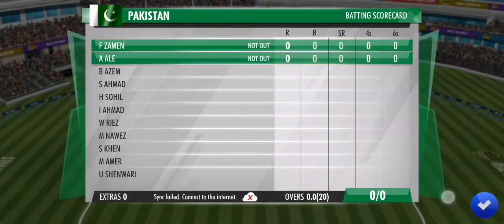VIRAT KHOLI BOWLING ATTACK| TGMG GAMER tamil tamil gaming தமிழ்